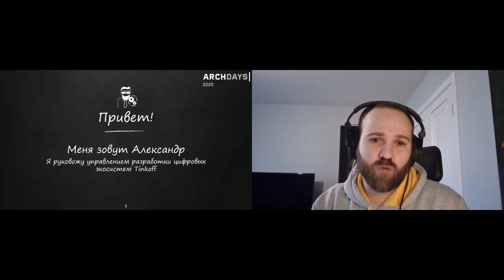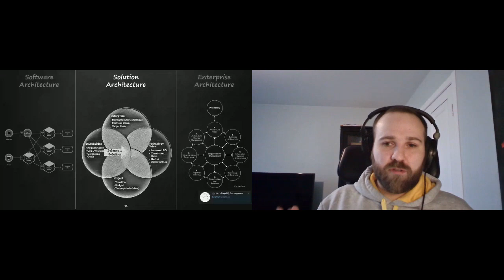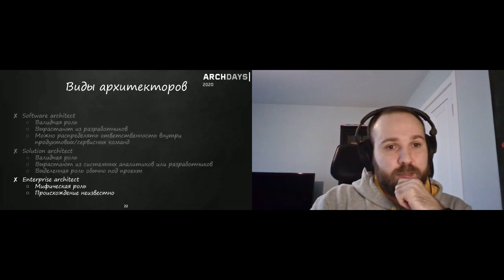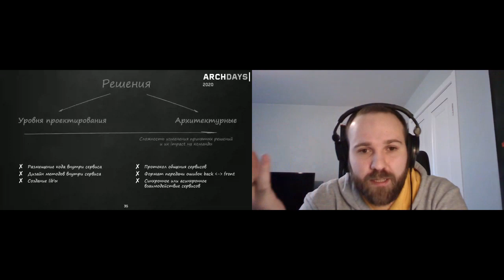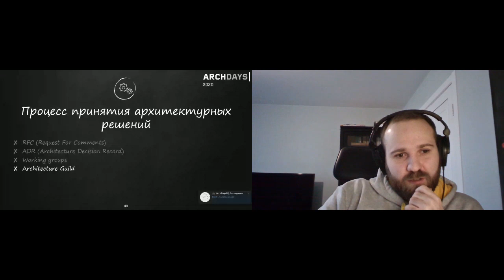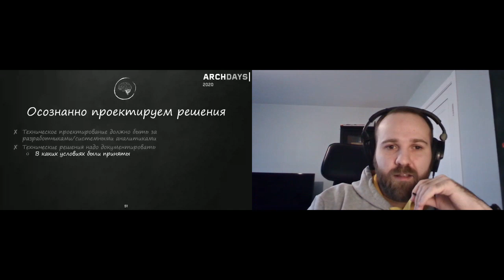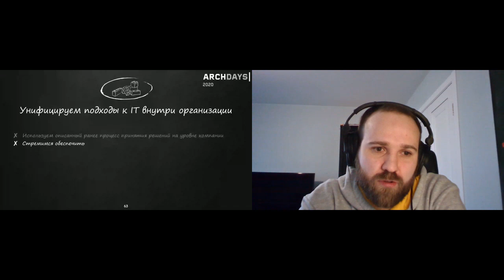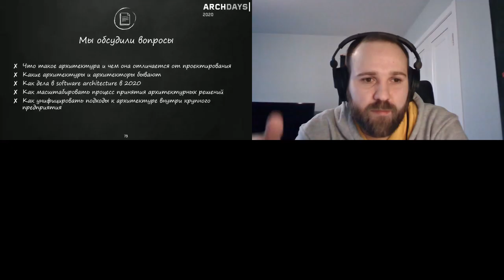ArchDays 2020 • Как мы в Tinkoff принимаем архитектурные решения • Александр Поломодов (Tinkoff)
Как мы в Tinkoff принимаем архитектурные решения - Александр Поломодов

Архитектура ... как много в этом слове.

В этом докладе я попробую рассказать про наш подход к этому вопросу. В докладе будут рассмотрены моменты:
- что такое архитектура и чем она отличается от проектирования
- какие архитектуры и архитекторы бывают
- как дела в software architecture в 2020
- архитектура в виде процесса масштабируемого подхода к принятию решений преимущественно внутри команд
- пререквизиты к тому, чтобы архитектура и архитектурные решения были консистентными